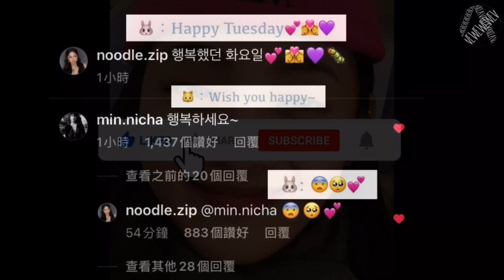[ENG SUB] Miyeon Minnie Moment Part VI | Puppy Sisters | Minmi | MiMin | (G)I-DLE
Credits

Italk:
1. (G)I-DLE (여자) 아이들 (Official YouTube Channel) - (여자) 아이들 ((G) I-DLE) -I-TALK # 81 : 화 (XTE) (HWAA) '뮤비 촬영 현장 비하인드 Part 2 (ENG)
2. (G)I-DLE (여자) 아이들 (Official YouTube Channel) - (여자) 아이들 ((G) I DLE) -I-TALK # 80 : 화 (XE) (HWAA) '뮤비 촬영 현장 비하인드 Part 1 (ENG)
3. (G)I-DLE (여자) 아이들 (Official YouTube Channel)-(여자) 아이들 ((G) I-DLE) -I-TALK # 79 : "I burn"재 : 킷 촬영 현장 비하인드 (ENG)
5. (G) I-DLE (여자) 아이들 (Official YouTube Channel) - (여자) 아이들 ((G)I-DLE)-TALK # 76 'GBC in the NEVERLAND'팬 미팅 VCR 촬영 비하인드 (ENG)

2. Platypizz2 - Taru- 사랑에 빠진 딸기 (Strawberry That Fell In Love) lyrics [Eng. I Rom I Han.]
3. (G) I-DLE (여자) 아이들 (Official YouTube Channel) - 민니 of (여자) 아이들 (MINNIE of (G) -DLE)- 'Why Do You Love Me (Acoustic) / Charlotte Lawrence (Cover)

Variety Show
1. IDOLLIVE [아이돌 라이브] Credits - (ENG SUB) (㈜ 아이돌 워크숍 | (여자) 아이들 | 1 회 [IDOL WORKSHOP (G)I-DLE EP.01] ：
2. IDOLLIVE [아이돌 라이브] Credits - (ENG SUB) (㈜ 아이돌 워크숍 | (여자) 아이들 | 2 회 [IDOL WORKSHOP (G)I-DLE EP.02] ：
3. IDOLLIVE [아이돌 라이브] Credits - (ENG SUB) (㈜ 아이돌 워크숍 | (여자) 아이들 | 3 회 [IDOL WORKSHOP (G)I-DLE EP.03]
4. IDOLLIVE [아이돌 라이브] Credits - (ENG SUB) (㈜ 아이돌 워크숍 | (여자) 아이들 | 4 회 [IDOL WORKSHOP (G)I-DLE EP.04]
5. IDOLLIVE [아이돌 라이브] Credits - (ENG SUB) (㈜ 아이돌 워크숍 | (여자) 아이들 | 5 회 [IDOL WORKSHOP (G)I-DLE EP.05]
6. IDOLLIVE [아이돌 라이브] (ENG SUB) (㈜ 아이돌 워크숍 | (여자) 아이들 비하인드 [IDOL WORKSHOP (G) I DLE BEHIND]
7. IDOLLIVE [아이돌 라이브] (ENG Sub) TEAMWORK TEST I (G)I-DLE I 팀워크 테스트 in 아이돌 Pick 크닉 | (여자) 아이들 IDOLPicknic
8. IDOLLIVE [아이돌 라이브] (ENG Sub) Game of Center (G) I-DLE I 센터 쟁탈전 in 아이돌 Pick 크닉 1 (여자) 아이들 | | IDOLPicknic
9. IDOLLIVE [아이돌 라이브] (ENG Sub) 우기, 소연에게 극대 노하다 | 아이돌 Pick 크닉 | IDOLPicknic EP.14 Clip2 | (여자) 아이들 | (G) I-DLE
10. 나돌 _NADOL-(G) I-DLE 여자 아이들 소연 & 미연 & 민니 ☆ 리그 오브 레전드 (LoL) K / DA 컴백 기념! 아이돌 그라운드 몰아보기 ~ (※ Cookie videos) [ENG]
11. 나돌 _NADOL-드디어 민니 탈 덕설에 입연 미연 Finally, she is talking about the rumor, quit being a fan of Minnie .. [ENG]
12. Mnet K-POP - [ENG] [엠카 뮤비 메이킹] + 큐티 빠띠 뽀띠 '+ (여자) 아이들'Superstar '엠 카 뮤비 비하인드